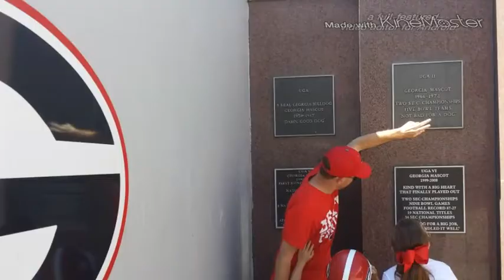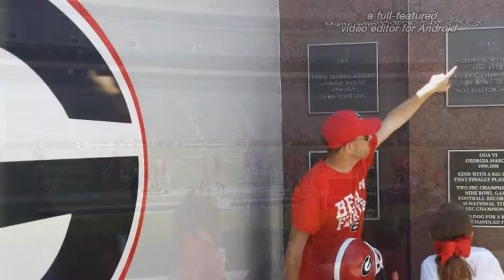G Day 2015 pics and video